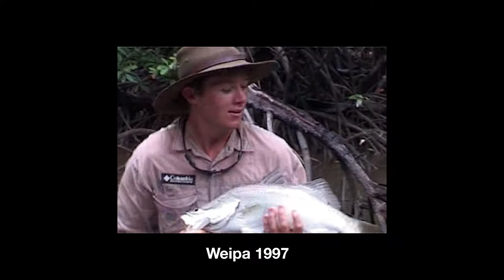Coming Soon - Northern Territory Barra Fishing with Nomad Design Lures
After filming a cracker Barra trip with Ben Currell, we were reminded of some archive Barra footage from the 1997 DVD Coming soon: Northern Territory Barra fishing with Nomad Design lures. Long before social media, designing lures or running Nomad Sportfishing charter operation, Damon Olsen was running around Weipa filming Barra fishing DVD’s the hard way. Seems 20+ years later the excitement level is just the same!